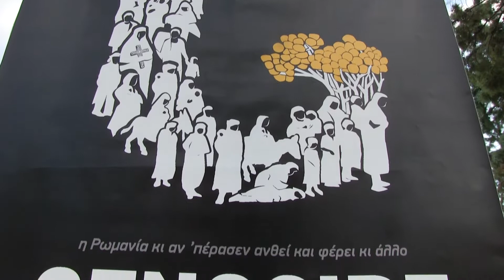03 07 22 ΣΠΟΤ ΕΚΔΗΛΩΣΗ-ΔΙΑΓΩΝΙΣΜΟΣ ΠΙΡΟΣΚΙ ΤΟΥ ΣΥΛΛΟΓΟΥ ΕΥΚΑΡΠΙΑΣ ΚΙΛΚΙΣ ΚΑΙ ΤΟΝ ΙΕΡΟ ΝΑΟ ΤΟΥ ΧΩΡΙΟΥ